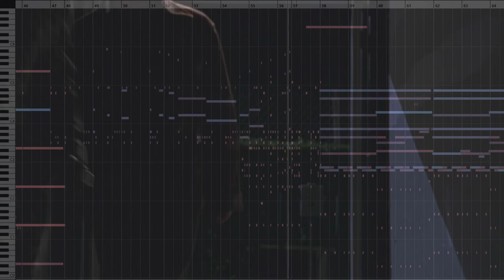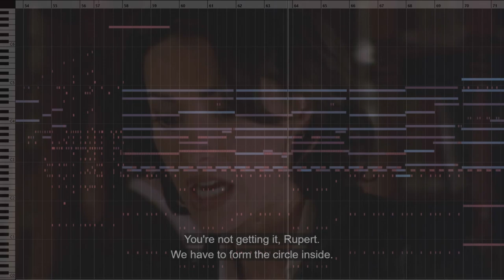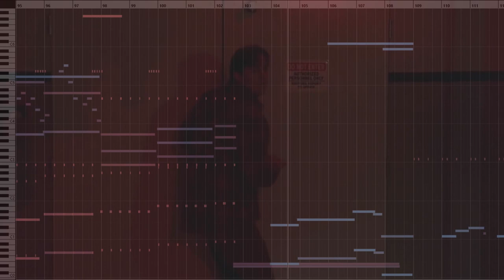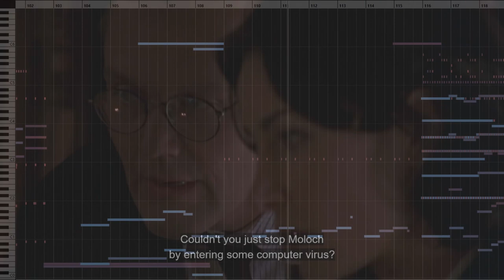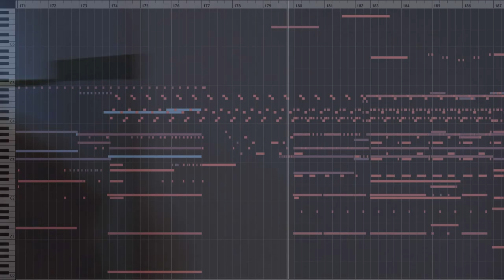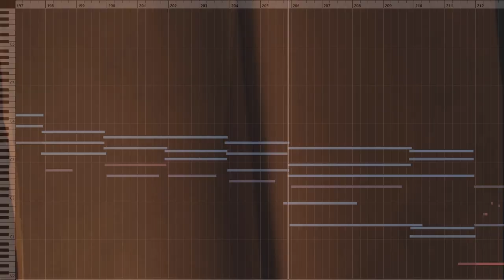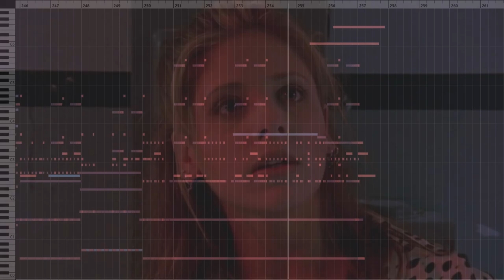The Moloch Resurrections (composed by David Müller)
The final showdown cue from my Buffy 1x08 rescore. More details, score to picture, downloads and stuff,

Mixed with Pro Tools 12

Used Plugins:
-Spitfire Audio: BBC Symphony Orchestra
-Spitfire Audio: Epic Choir
-Spitfire Audio: LABS
-Vital